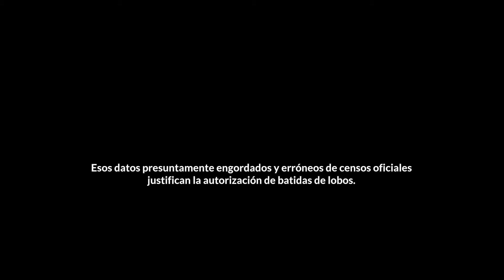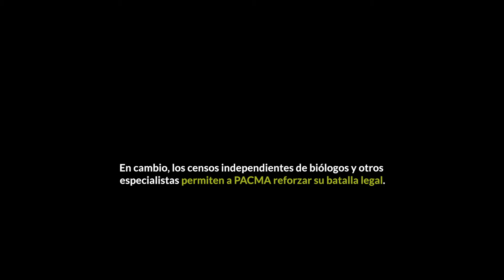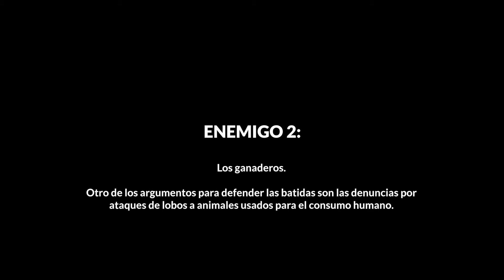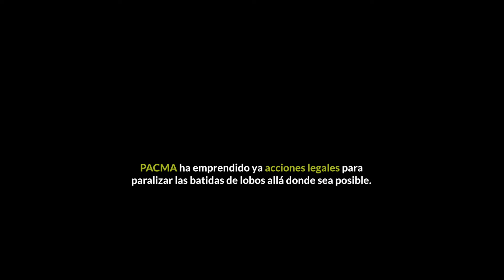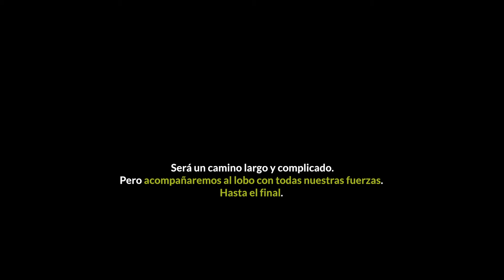Los tres enemigos del lobo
Proyecto Lobo Vivo.
PACMA está desarrollando un extenso proyecto para el estudio, movilización social y defensa legal del lobo.